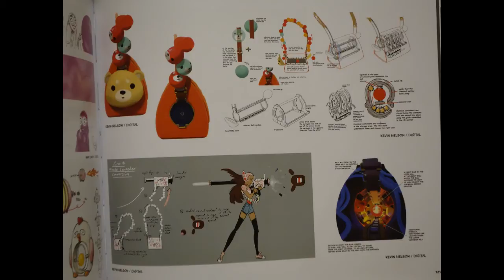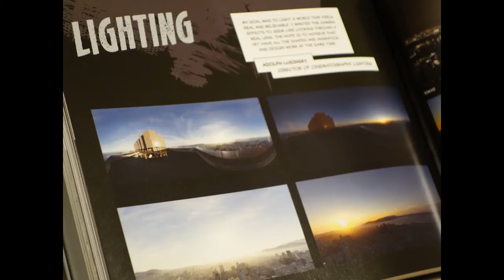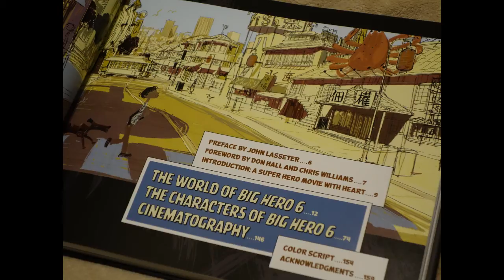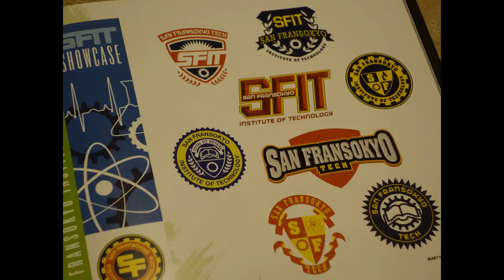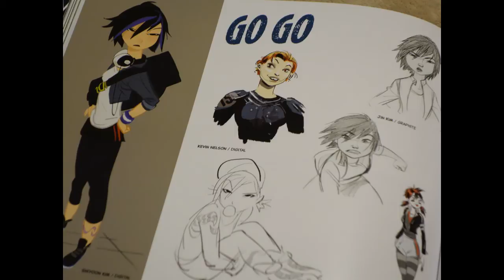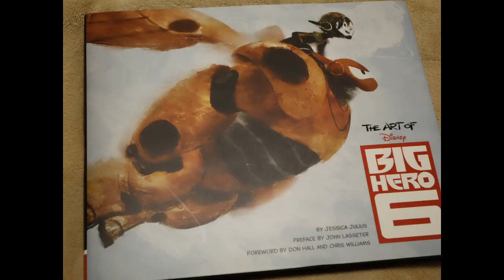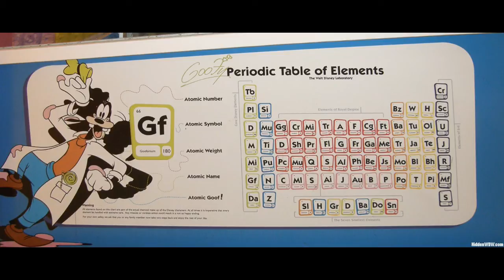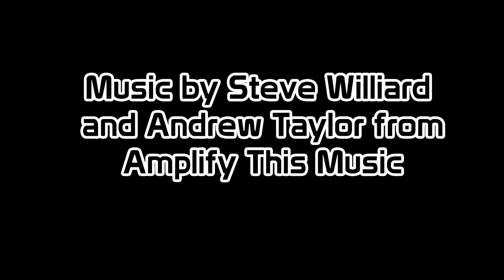Communicore Weekly - Darby O'Gill, Art of Big Hero 6, Flower St Nursery, Mini Golf, Periodic Table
Welcome to this week's Communicore Weekly, where we talk about Darby O'Gill, Art of Big Hero 6, Flower St Nursery, Mini-Golf, and Goofy's Periodic Table!

DISNEY HISTORY! – Top o' the morning to ya! Jeff and George have the luck of the Irish when they talk about Darby O'Gill and the Little People in this week's Disney History!

BOOK OF THE WEEK! – George looks at The Art of Big Hero 6 for the Book of the Week!

WINDOW OF THE WEEK! – Jeff explores the Flower St Nursery in the Window of the Week!

ONE LITTLE FACT! - George knows you on mini-golf for One Little Fact!

FIVE LEGGED GOAT! - And finally, Goofy's Periodic Table hides this week's Five Legged Goat!